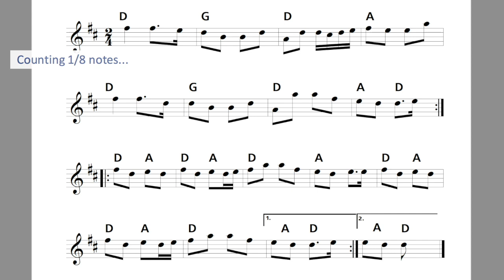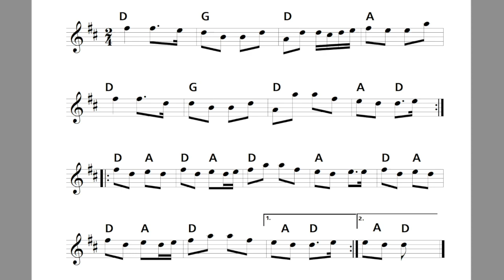The Rattlin' Bog - play along + music sheet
Music sheet as pdf:
Music software:
Band in the box